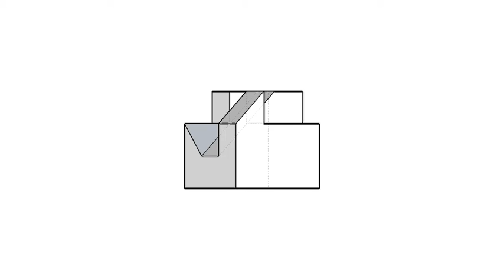全華圖學040頁第02題/虛線/方眼紙畫法/第三角法-等角圖展示